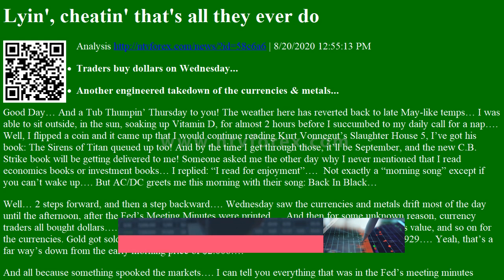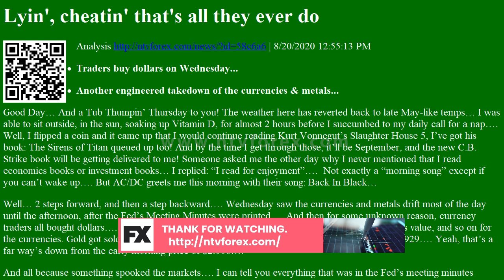Lyin , cheatin that s all they ever do Analysis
. 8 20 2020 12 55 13 PM . Traders buy dollars on Wednesday. Another engineered takedown of the currencies amp metals. Good Day And a Tub Thumpin Thursday to you The weather here has reverted back to late May like temps I was able to sit outside, in the sun, soaking up Vitamin D, for almost 2 hours before I succumbed to my daily call for a nap . Well, I flipped a coin and it came up that I would continue reading Kurt Vonnegut s Slaughter House 5, I ve got his book The Sirens of Titan queued up too And by the time I get through those, it ll be September, and the new C.B. Strike book will be getting delivered to me Someone asked me the other day why I never mentioned that I read economics books or investment books I replied I read for enjoyment . Not exactly a morning song except if you can t wake up . But AC DC greets me this morning with their song Back In Black . Well 2 steps forward...